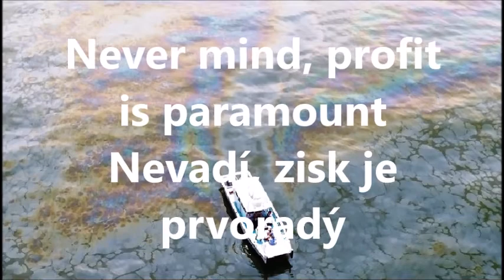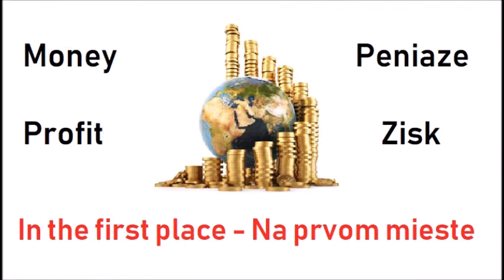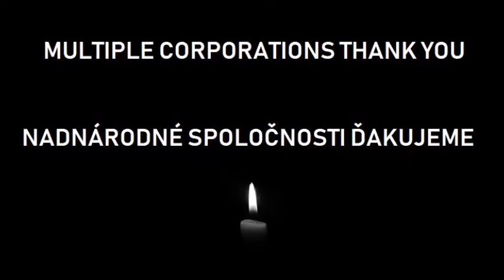Sad reality - Smutná realita